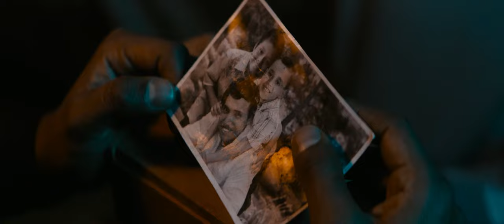Hijo De Monarcas | Tráiler Oficial | Cinemex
Tras la muerte de su abuela, un biólogo mexicano que vive en Nueva York regersa a su pueblo natal, enclavado en los majestuosos bosques de mariposas monarca de Michoacán. El viaje lo obliga a enfrentarse a los traumas del pasado y a reflexionar sobre su identidad híbrida, provocando una metamorfosis personal y espiritual.